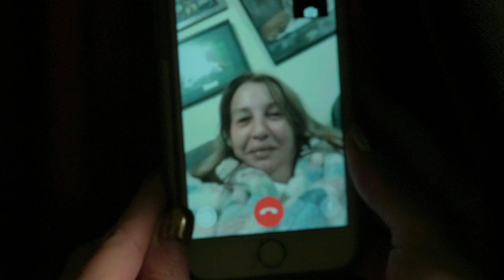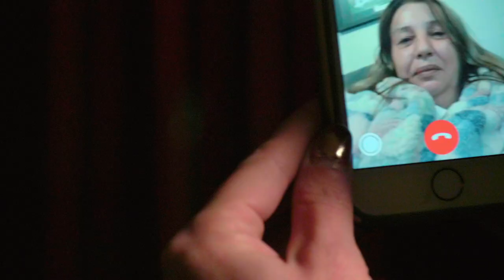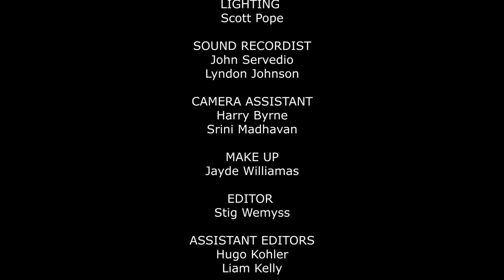Episode 6: 'Is This Thing On? - The Graduation, with Greg Fleet (HD)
It's the final episode of 'Is This Thing On?' and the biggest challenge awaits the students - graduation in front of a HUGE audience. Coached by celebrity comedian, Greg Fleet, the ten students receive a final opportunity to rehearse in the heart of Australian stand-up comedy - The Melbourne Town Hall.

If you've ever wondered what it takes to become a stand-up comedian, then you'll enjoy 'Is This Thing On?'. Watch the transformation of 10 nervous nobodies from Adelaide, Melbourne and Sydney, as they get coached by some of Australia's most iconic stand-up comedians, and transform into tomorrow's comedy celebrities.

'Is This Thing On?' is a co-production by the School of Hard Knock Knocks stand-up comedy school and Mezzanine Films